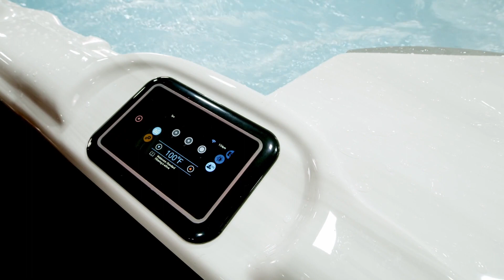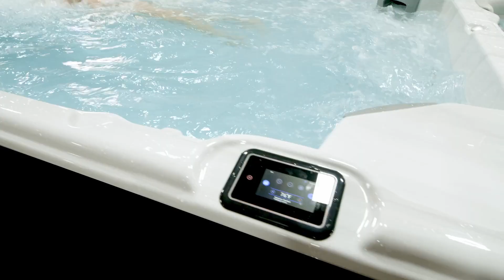Explore the DualStream from SwimLife™ Swim Spas!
Learn more about the DualStream from SwimLife™ Swim Spas!

About SwimLife™ Swim Spas

SwimLife™ Swim Spas have the lowest average operating costs in the industry. These swim spas provide the ideal training environment for both elite athletes and the casual weekend warrior swimmer. Patented and proven technology will bring your swim to life. Imagine never having to turn, touch or push off from any pool wall. The swim current delivered is natural and provides you the ability to focus on your stroke and enjoy the fluidity of the swim current adjusted to your personal swim level.

About All Seasons Pools and Spas

All Seasons Pools and Spas has been serving the Northern California region for over 30 years. The first store was established in Grass Valley in 1984. In 2007, All Seasons purchased Forest Pools Supplies and Spas further expanding retail and repair to Auburn. In 2009, our company opened another retail location in Rocklin. At the beginning of 2012, we were pushing the limits of the room of our headquarters off of Lincoln Way in Auburn, so we opened our biggest showroom yet complete with warehouse space in North Auburn near Dry Creek Rd. In 2013 we opened our Granite Bay showroom, offering residents of Granite Bay a very convenient stop for all their backyard needs. Now, we have six locations that are all dedicated to your best interests, including Grass Valley, Granite Bay, North Auburn, Roseville, and Shingle Springs. All Seasons Pools and Spas is a member of the Backyard Place retail program. This program is put on by Pool Corp, the world's largest swimming pool wholesaler. As a member of the Backyard Place we are able to offer high-quality products at very competitive prices. In addition, for 20 years, All Seasons has proudly been a retailer and service center for Sundance Spas® and DOUGHBOY® POOLS.

Looking for more information about our swim spas, hot tubs and swimming pools for sale? Whether you’re the new owner of a spa or a well-seasoned pool professional, we have the outdoor leisure supplies, equipment and accessories needed to make the most of your outdoor oasis! Contact your local showroom for more information.